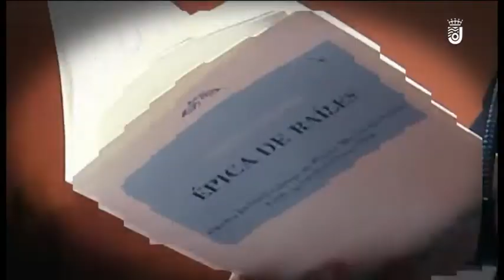MOMENTOS-PRESENTACION XXVIII MUESTRA PALETA DE COLORES 2019